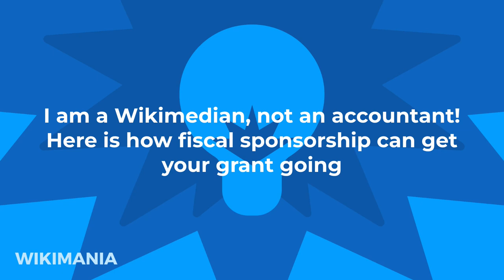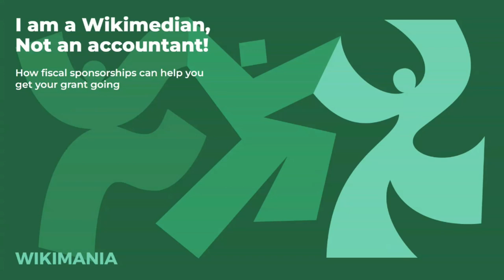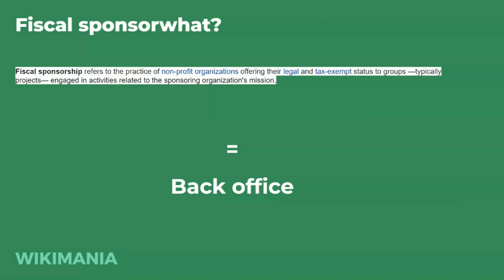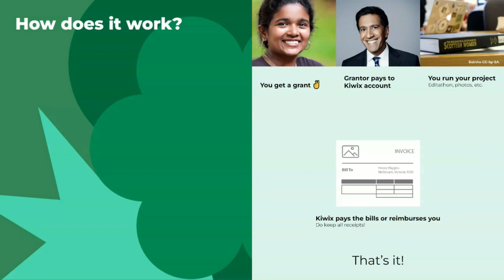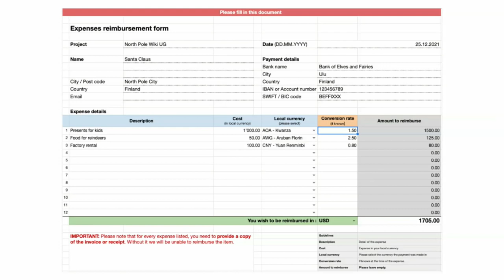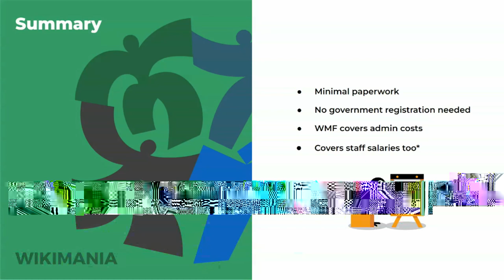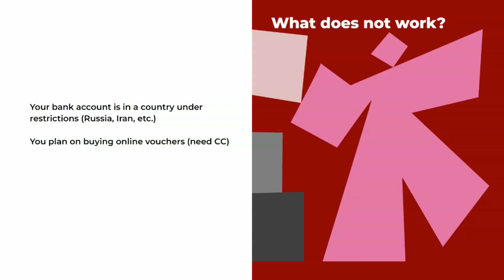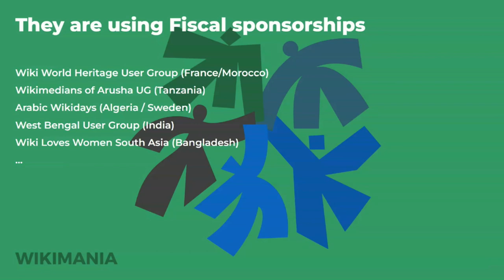I am a Wikimedian, not an accountant! Here is how fiscal sponsorship can get your grant going